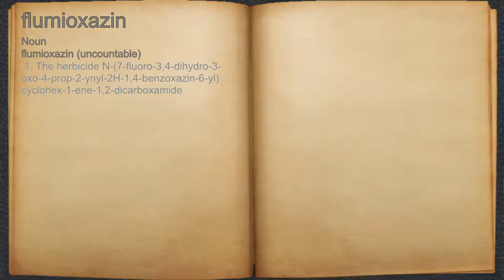What does flumioxazin mean?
A spoken definition of flumioxazin.

Intro Sound:
Typewriter - Tamskp